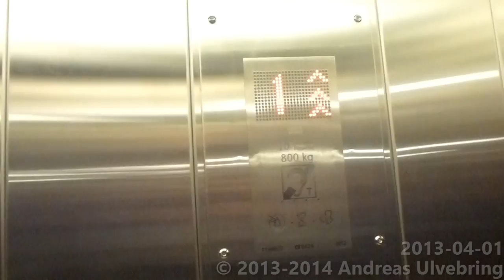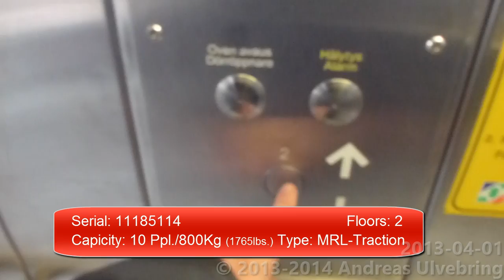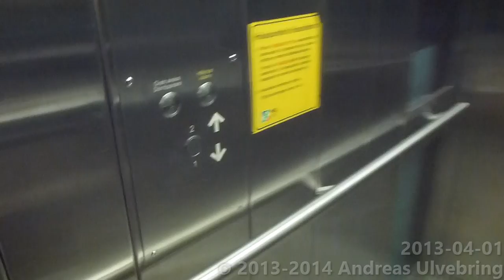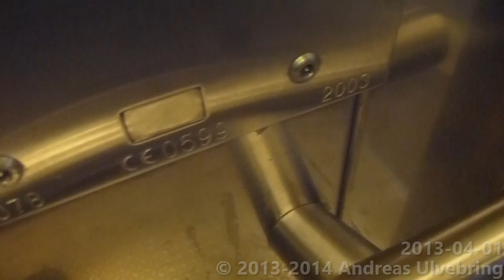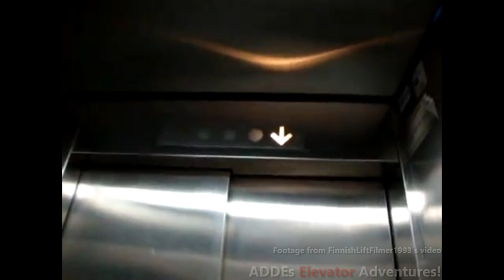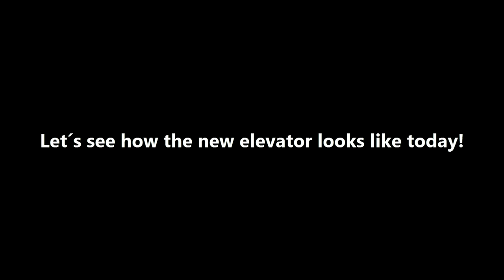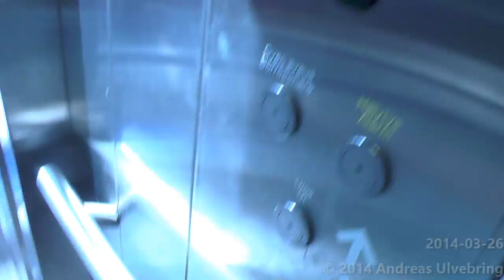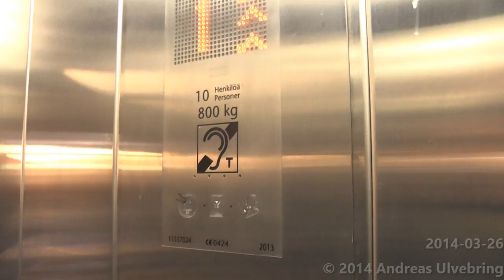Tours of the lifts @ Itäkeskus Metro Station, Helsinki!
ENGLISH
This video was supposed to air sometime in October 2013, but one single missing serial number made a huuuge delay of this video! After visiting Helsinki yet again in March 2014, I have finally taken care of the missing serial number, and also took footages of the new elevator, that was under Construction back in March/April 2013. This is the following I have done with the editing Before launching the final Product:
-Repalced original intro & ending theme with the one currently used (Introduced in late 2013).
-Since the current intro theme doesn´t contain Music, I have added a nice Music song that plays along untill the first elevator appears.
-Replaced a Kevin McLeod Music with Another one that matches the subject better at the introduction of the 4th elevator.
-Added the new elevator into the tour, It is presented with the effects introduced in late 2013, compared to the other effects used earlier, wich has been kept.
-Smallered the the size of the copyright tag.
-Replaced "Windeelv20" and "RailCarADDE" with "FinnishLiftFilmer1993" and "ADDEs Elevator Adventures".

Edited with CamtAsia Studio 8.1 useing a Windows 8.1 machine.

LOCATION/SIJAINTI: Itäkeskus Metrosaema/Metro station, Helsinki FINLAND/SUOMI

SVENSKA
Denna video var tänkt att publiceras i Oktober 2013, men jag saknade en tillverkningsnummer vilket ställde till med patrull. Efter att ha besökt Helsingfors i Mars 2014 så har jag nu lyckats ta reda på det saknade tillverkningsnummret. Jag passade på att filma den nya hissen som de bytte ut sist jag var i Helsingfors i April 2013.

Plats: Östra Centrum Metrostation, Helsingfors FINLAND

LIST OF ELEVATORS/LISTA PÅ HISSAR:
-2012 Ecodisc elevator, Citybound track paltform/2012 "Ecodisc" Hiss, plattform för tåg in mot city: 0:50
-2010 Ecodisc elevator, Possible modded from a 2003 Ecodisc, Surburbbound track platform/2010 "Ecodisc" hiss, möjligen en modernisering från en 2003:a. Plattform för tåg utåt: 2:03
-2003 Ecodisc elevator, Surburbbound track platform/2003 "Ecodisc" hiss, Plattform för tåg utåt: 3:40
-Elevator replacement, Citybound track platform/Hissombyggnad, Plattform för tåg in mot city: 4:54
-The current Ecodisc at the citybound track platform/Nuvarande hiss på plattformen för tåg in mot city: 6:37

Thanks to FinnishLiftFilmer1993 for useing his content. You can find the actual video of the original elevator here:
Tack till FinnishLiftFilmer1993 för att jag får använda hans videomaterial till min film. Du finner hans orginalklipp på den gamla hissen här: